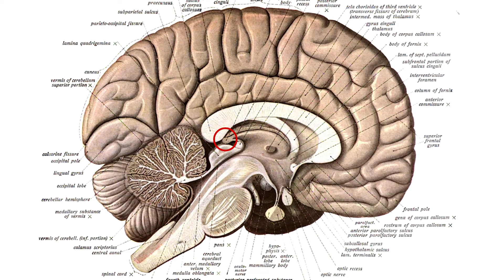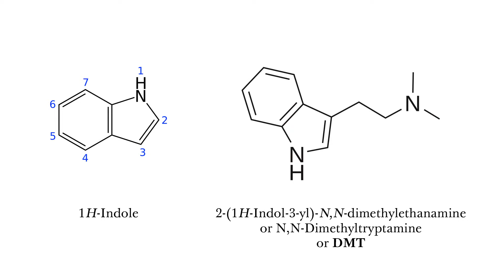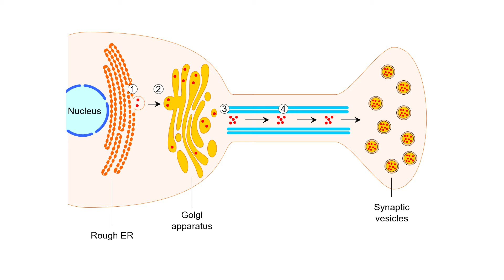DMT in the Brain: A Pharmacologist's Perspective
Dimethyltryptamine, or DMT, is a potent psychedelic drug commonly found in nature. Some suggest DMT is also produced by our brains and contribute to a wide variety of experiences. Scientists have also been intrigued by the possibility that DMT would be involved in, for example, psychiatric disorders and the generation of psychedelic experiences or dreamlike states. In this video, I will briefly examine the physiological function of putative endogenous DMT from a pharmacological perspective.

I'd be happy to hear your thoughts about this matter and continue the discussion down below in the comments section.

Further reading:

N,N-dimethyltryptamine and the pineal gland: Separating fact from myth
David E Nichols
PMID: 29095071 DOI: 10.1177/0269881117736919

The Eye of Horus: The Connection Between Art, Medicine, and Mythology in Ancient Egypt
Karim ReFaey, Gabriella C Quinones, William Clifton, Shashwat Tripathi, and Alfredo Quiñones-Hinojosa
PMID: 31355090 DOI: 10.7759/cureus.4731

N, N-Dimethyltryptamine (DMT), an Endogenous Hallucinogen: Past, Present, and Future Research to Determine Its Role and Function
Steven A Barker
PMID: 30127713 DOI: 10.3389/fnins.2018.00536

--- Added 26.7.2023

*A study of DMT in the Rat brain:

Biosynthesis and Extracellular Concentrations of N,N-dimethyltryptamine (DMT) in Mammalian Brain
Jon G Dean et al.
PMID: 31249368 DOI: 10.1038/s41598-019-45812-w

*A Critique of the study of DMT in the Rat brain by the Nichols